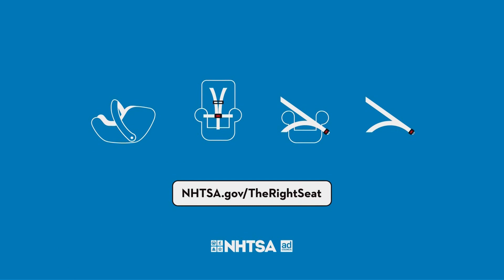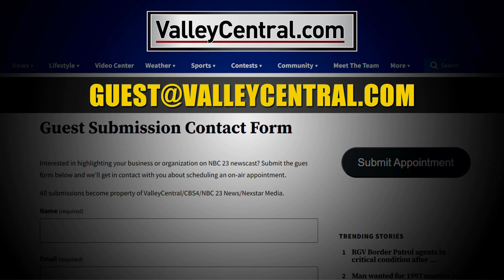DENIM & DIAMONDS EVENT STUDIO INTERIVEW | LIFESTYLE SHOW HOST & EXEC. PRODUCER DANIELLE BANDA TV